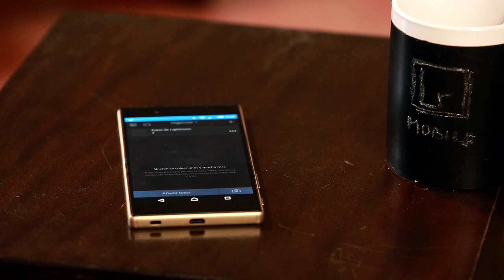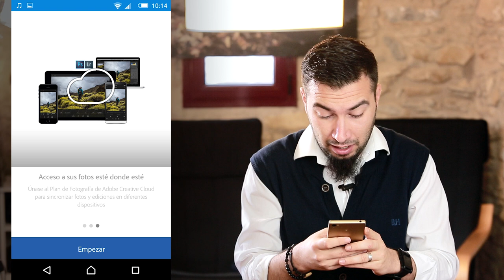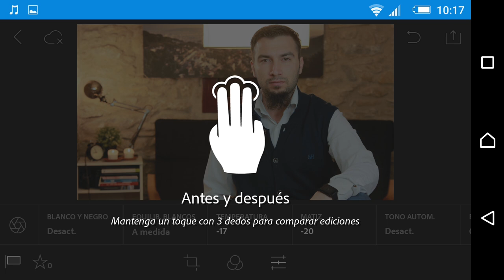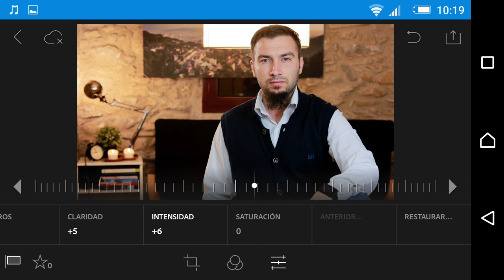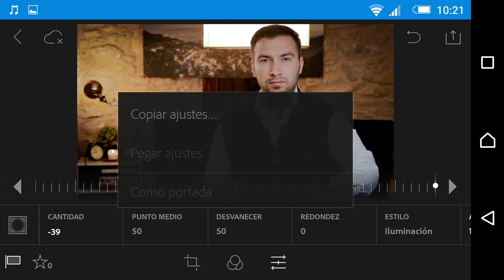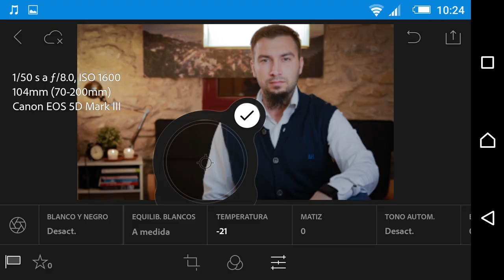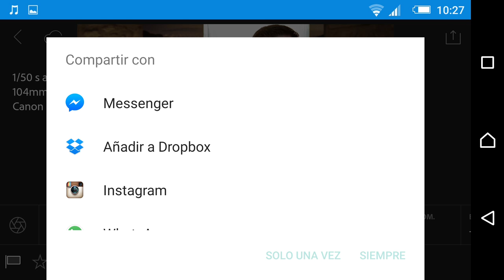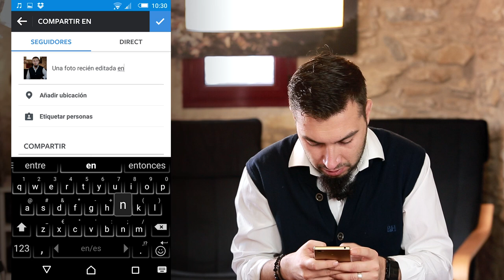Edición de foto en Lightroom Mobile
Hoy vamos a editar una foto con Adobe Photoshop lightroom Mobile para probar la aplicación. Es la segunda versión que sacan Adobe y está bastante mejor que la anterior. Aun así, he tenido dificultades...

Síguenos